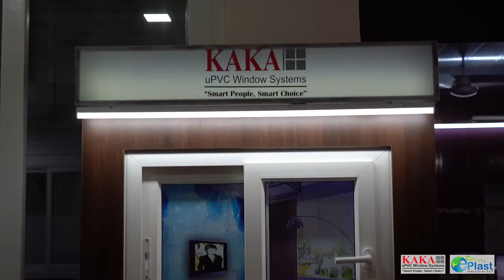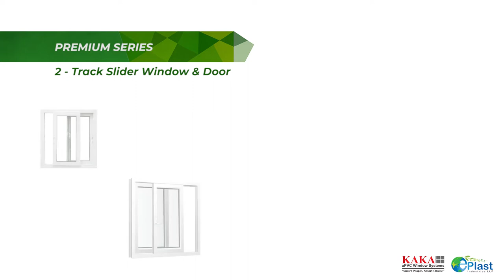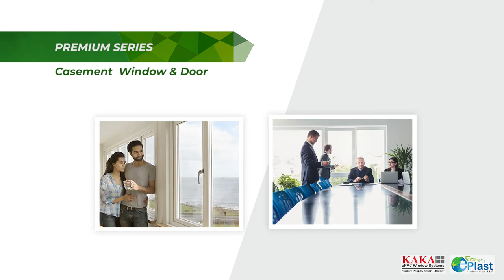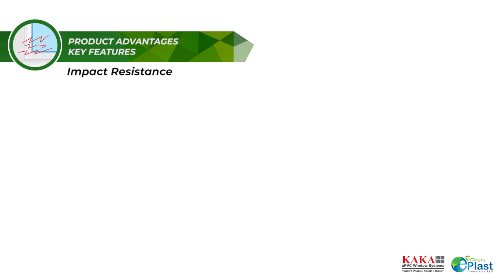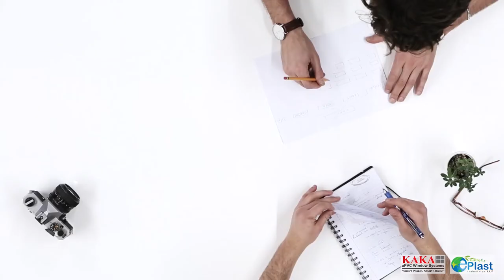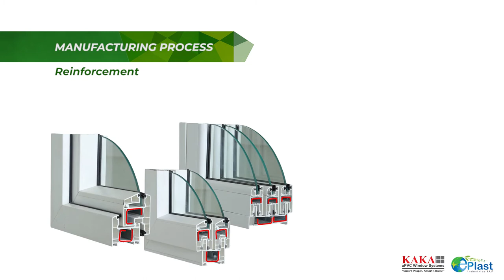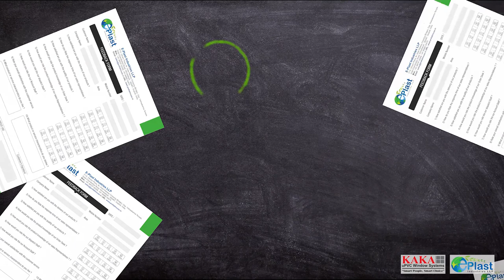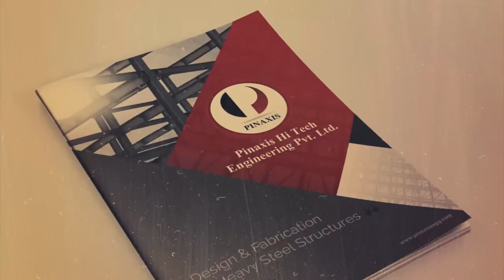KAKA uPVC Window - ENGLISH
KAKA uPVC Window and Doors manufactured by E-Plast Industries LLP Ahmedabad, Features and Advantages of uPVC Windows, Manufacturing Process of uPVC window and door.